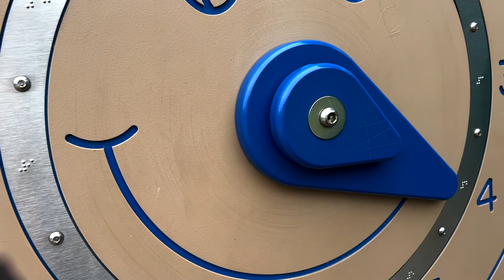Old School Vlog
just a fun vlog at my old elementary school. Go penguins!